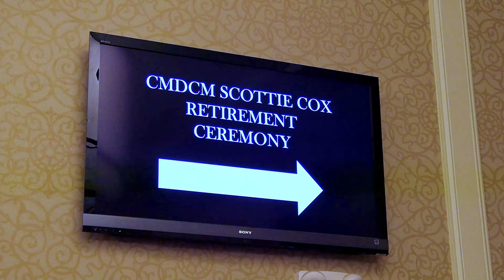Retirement of Master Chief Petty Officer Scottie L. Cox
Join us as we celebrate the incredible retirement of Master Chief Petty Officer Scottie L. Cox! In this heartfelt video, we take you through the highlights of his remarkable career in the U.S. Navy, showcasing his dedication, leadership, and the impact he has made on his fellow service members. Witness the emotional farewell ceremony that has gone viral, filled with touching tributes, inspiring stories, and the camaraderie that defines military life. From his early days to his journey as a Master Chief, this is a tribute you won't want to miss!

Master Chief Petty Officer Scottie L. Cox Retirement
CAMP LEJEUNE, NORTH CAROLINA, UNITED STATES
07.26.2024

U.S. service members, families, and friends gather for a retirement ceremony on Marine Corps Base Camp Lejeune, North Carolina, July 26, 2024. The ceremony was held to honor Master Chief Petty Officer Scottie L. Cox, the former command master chief of 2d Marine Division, for his 34 years of outstanding and faithful service. (U.S. Marine Corps video by Lance Cpl. Alexander Peterson)

Film Credits: Video by Lance Cpl. Alexander Peterson
2d Marine Division